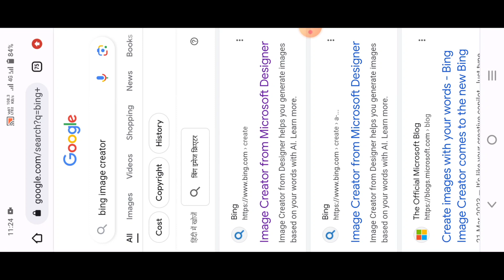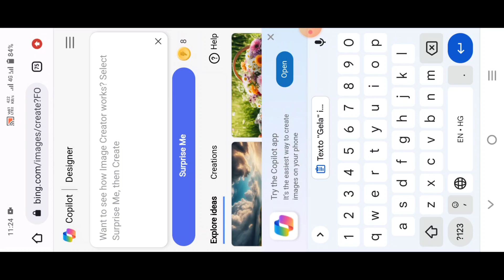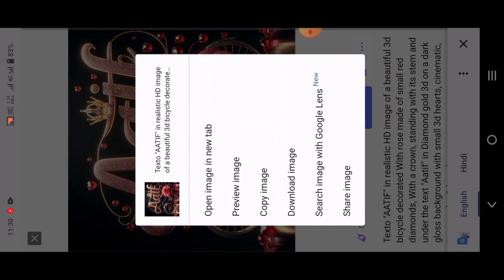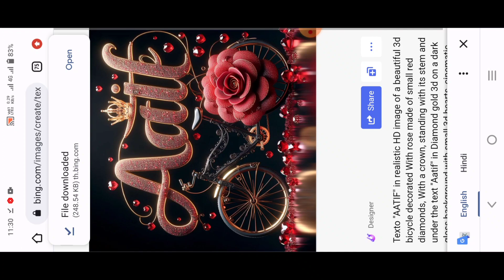How To Create Ai 3D Image | Cycle Name image Editing | Bing Image Creator Tutorial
🎯 𝗟𝗶𝗸𝗲 𝗧𝗮𝗿𝗴𝗲𝘁 :- 100+
🔵 𝗣𝗥𝗢𝗠𝗣𝗧 🔵

🔰 𝗣𝗿𝗲𝘀𝘀 𝗕𝗲𝗹𝗹 𝗜𝗰𝗼𝗻 🔔
🔵 𝗛𝗮𝘀𝗵𝘁𝗮𝗴 -
🔵 𝗤𝘂𝗲𝗿𝗶𝗲𝘀 🔵
latest prompt
bing app photo editing
3d ai generator

Name--: Shaista All Editing